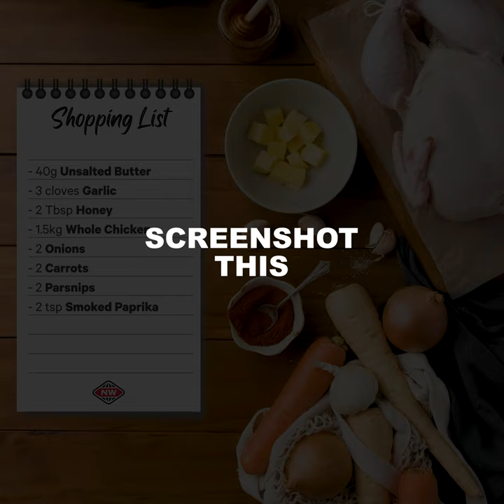Garlic and honey butter roast chicken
You’ll be amazed at how easy this roast chicken and veggies comes together all in one non-stick roaster. Garlic and honey butter rubbed roast chicken served with paprika carrots, parsnips and onions. It’s one that everyone, including our tamariki, can enjoy.

Serves: 4-6 Prep time: 20 minutes + resting Cooking time: 1 hour
Skill level: Easy As Dietary: -

INGREDIENTS
40g unsalted butter, softened
3 cloves garlic, minced
2 Tbsp honey
1.5kg whole chicken
2 onions, cut into wedges
2 carrots, peeled and cut into sticks
2 parsnip, peeled and cut into sticks
2 tsp smoked paprika

METHOD
Preheat your oven to 180°C fan bake. In a small bowl combine butter, garlic and honey, salt and pepper.

Pat the chicken dry with a paper towel, then place on a rack on top of a non-stick roaster. Rub the garlic and honey butter all over the chicken. Tie the legs with cooking string if desired. Pour one and a half cups of water into the roaster and roast for 30 minutes.

Meanwhile, in a large bowl combine onions, carrots, parsnip, smoked paprika, salt, pepper and a generous drizzle of olive oil. Toss to combine.

Once the chicken has roasted for 30 minutes, scatter the vegetables into the roaster. Return to the oven to cook for a further 30 minutes or until the chicken is fully cooked and the juices run clear. Cover with foil if browning too quickly.

Allow the chicken to rest for 10 minutes before carving. Serve the chicken with the roast vegetables.

Top tip: Serve this roast dinner with roasted brussel sprouts and gravy for a marvellous meal.